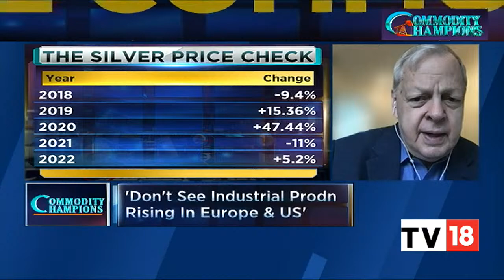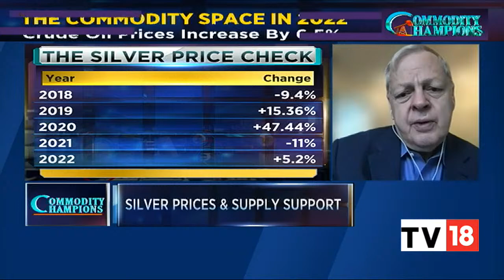Decoding The Commodity Space: Where To Put Your Money In 2023? | Commodity Champions | CNBC-TV18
In this segment of Commodity Champions, Edward Morse, MD and Head of Commodities Research at Citi, decodes the commodity space and where to put your money in 2023. Listen in.

n18oc_business